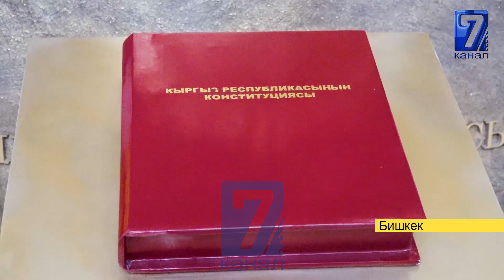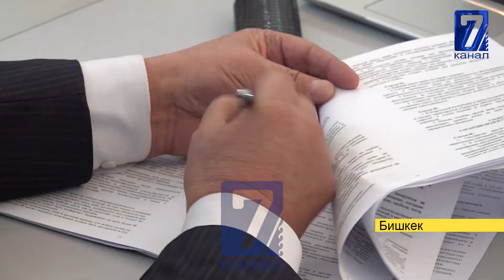ДЕПУТАТТАРДЫ КОКУЙЛАТКАН КОНСТИТУЦИЯ